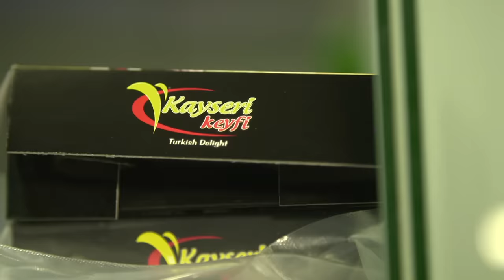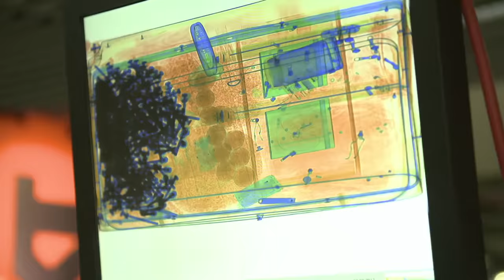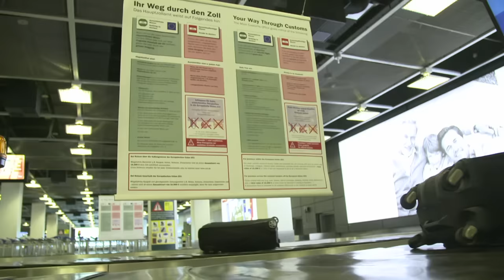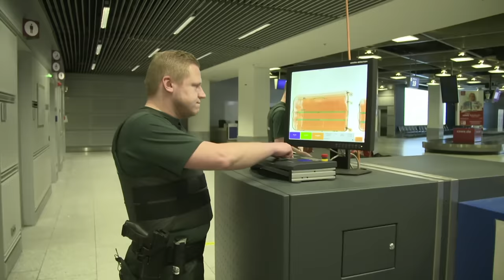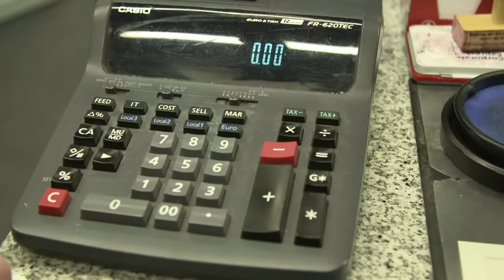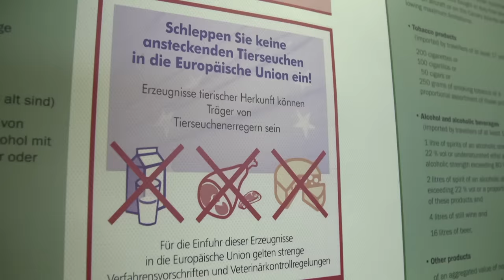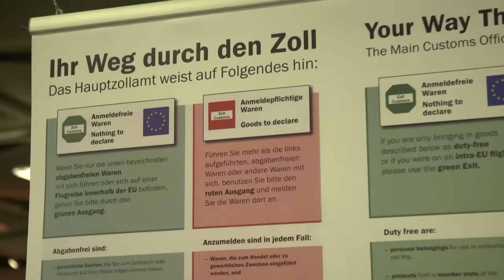Jede Menge Ärger im Gepäck - Der Zoll packt aus (2017) // GANZE FOLGE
Der Flughafen Düsseldorf ist der drittgrößte Flughafen Deutschlands. Hier sind die Zoll-Kontrollen besonders streng. Nirgendwo in Deutschland werden so viele Gepäckstücke gescannt wie in Düsseldorf. Daher ist die Trefferquote sehr hoch.

Unversteuerte Zigaretten, versteckte Goldarmreifen, geschmuggeltes Bargeld oder verbotene Waffen – das alles sehende Auge des Zoll findet jedes Versteck. Doch zwei Koffer voll mit insgesamt 119 Stangen Schmuggel-Zigaretten haben die erfahrenen Zöllner auf dem Röntgengerät auch noch nicht gesehen.